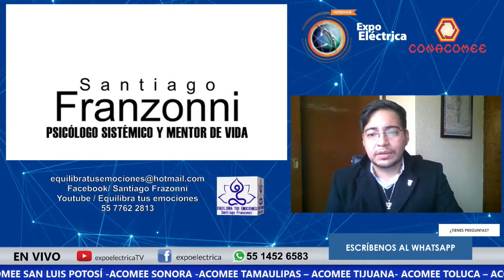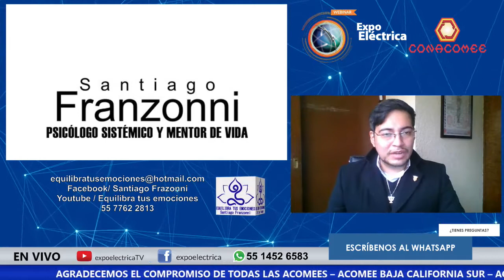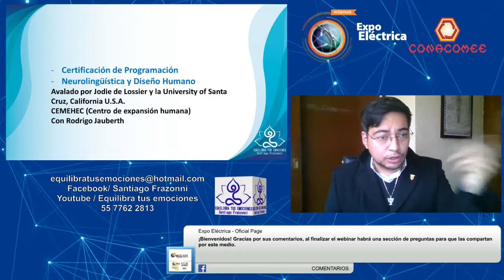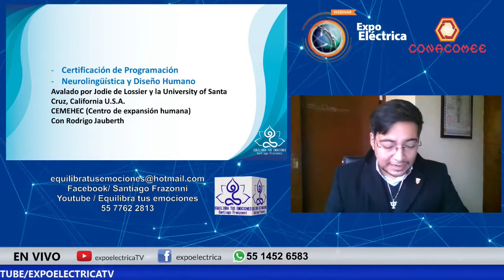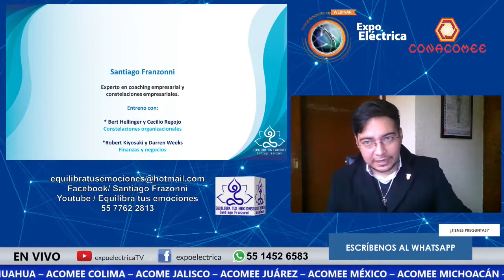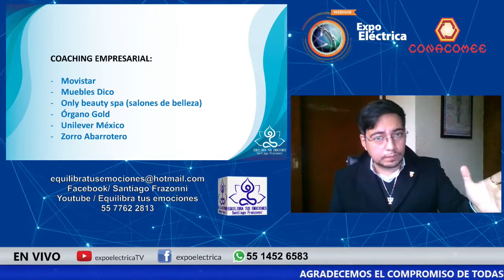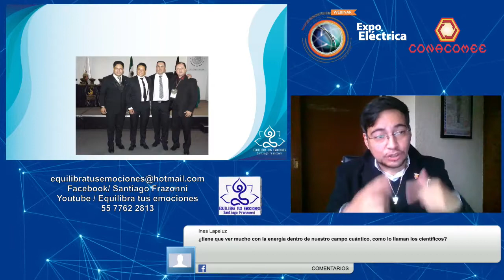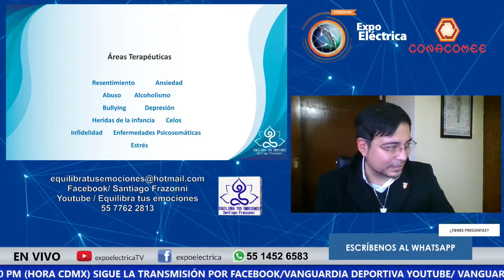Retransmisión Mente abundante y financiera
Revive nuestro webinar Mente abundante y financiera en punto de las 10 AM